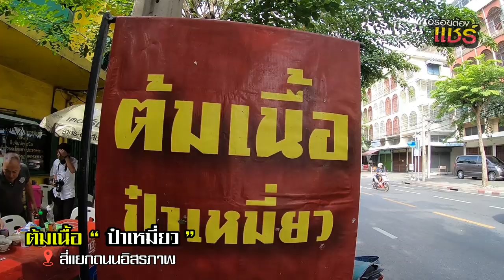อร่อยต้องแชร์ | ต้มเนื้อป๋าหม่ำ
ร้านต้มเนื้อ  ที่หอมด้วยสมุนไพร ไม่มีกลิ่นคาว  เน้นไปที่มะกรูด  น้ำจิ้มแจ่วเด็ดกินกับข้าวสวยร้อนๆ  บอกเลยว่าชามเดียวไม่พอ